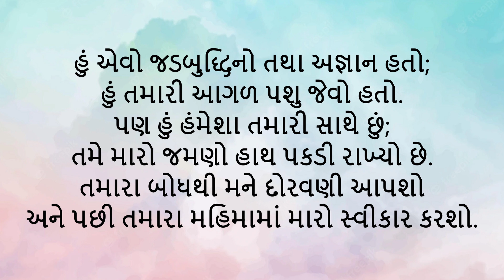ડિસેમ્બર 2: દૈનિક બાઇબલ કલમો: દરરૉજ ની રોટલી - Our Daily Bread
Daily Bible verses August link

Daily bible, Daily bible verses, motivational bible verses, daily bible study, Gujarati bible verses,